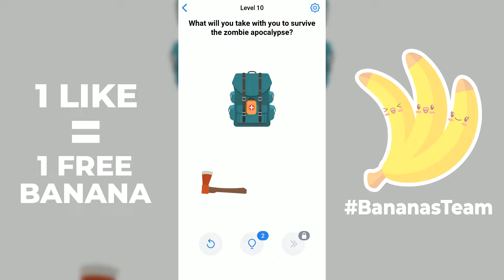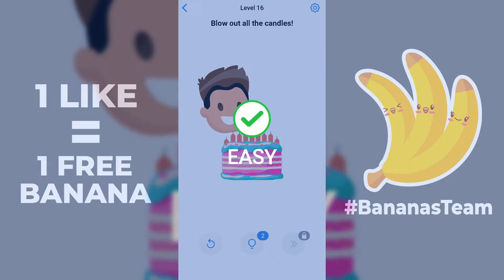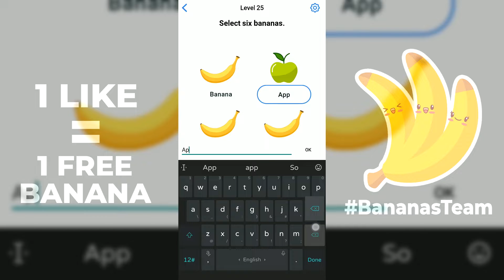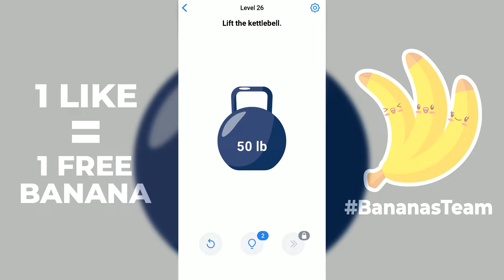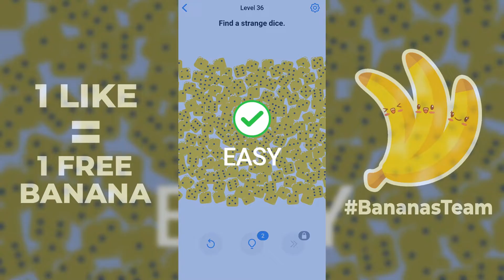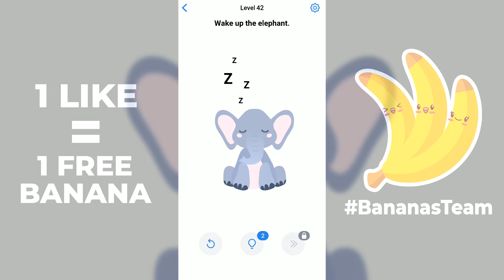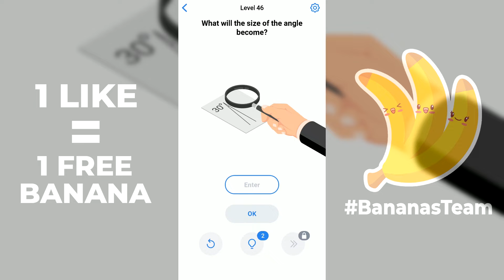Easy Game! - All Levels 1-50 (iOS, Android)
Easy Game! - All Levels 1-50 (iOS, Android) - Top Free Mobile Best Games on iOS iPhone / Android 2020 Video.